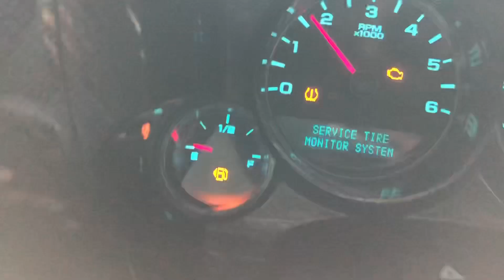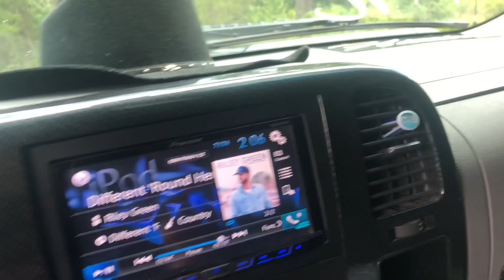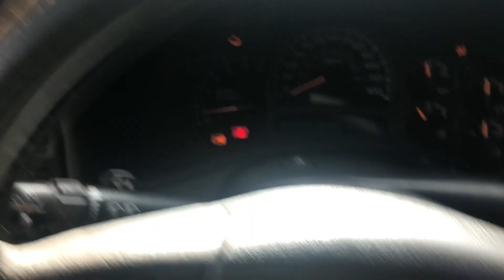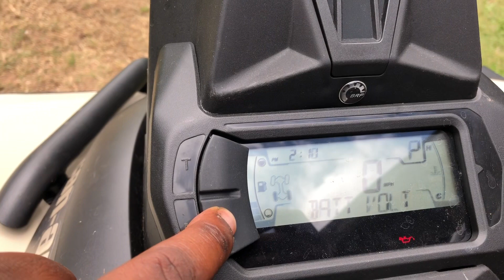I Bought The New Renegade 1000 XMR *Broke It In Less Than 24 Hours*